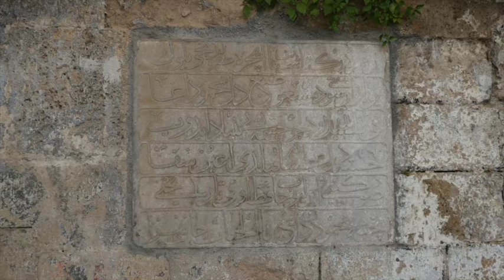Nafplio Greece 2022